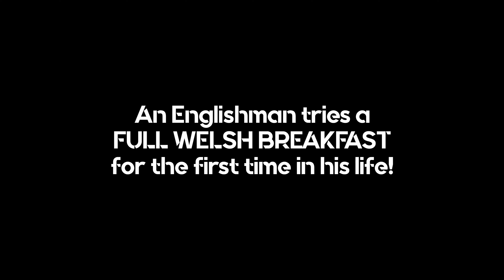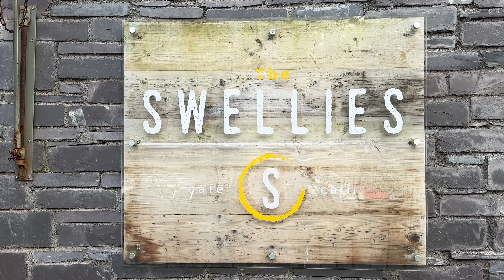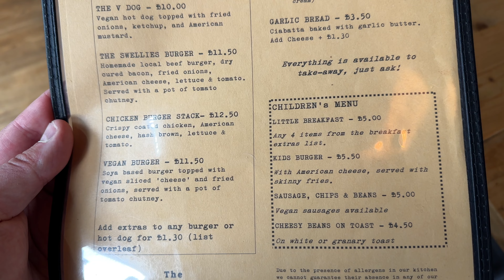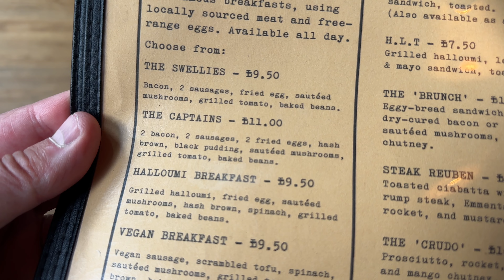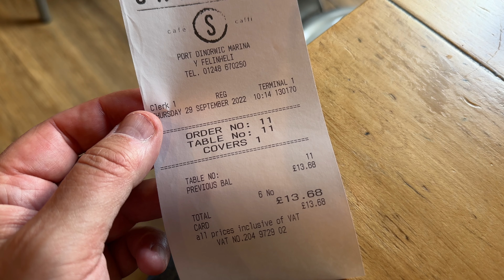An Englishman tries a FULL WELSH BREAKFAST for the first time in his life!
Join The MacMaster an Englishman who is obsessed with the Full English Breakfast and now gets to review his first ever Full Welsh Breakfast at The Swellies Waterside Cafe in Port Dinorwic Marina, Y Felinheli.

If you are looking for the best places to eat in Wales, then put this place on your list of places to visit.